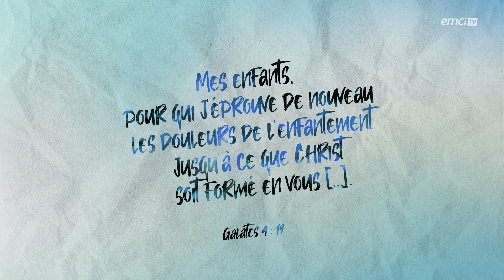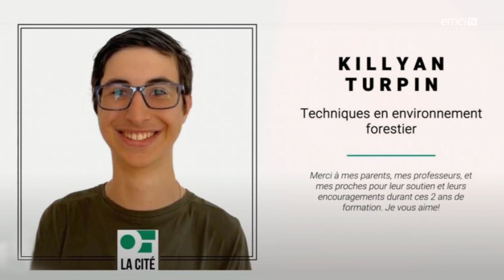Vos enfants ont des difficultés ? Ne baissez pas les bras ! - Bonjour chez vous ! - Mathieu Tu...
À travers cet épisode, nous voulons encourager toutes les familles ayant des enfants à besoins spéciaux (par exemple ceux touchés par l'autisme, l'handicap ou un quelconque trouble ou déficit). Vanessa et Mathieu Turpin, qui expérimentent au quotidien cette réalité, vous partagent leur histoire afin de vous fortifier.

© Émission produite par EMCI TVVos enfants ont des difficultés ? Ne baissez pas les bras ! - Bonjour chez vous ! - Mathieu Turpin